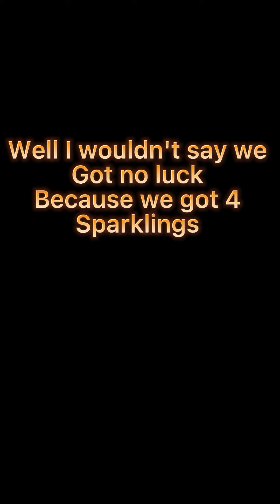Trying to get the new LF dragon fist goku again